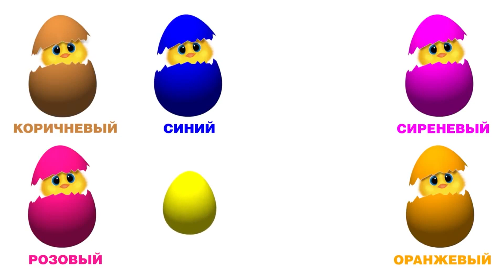Учим цвета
Учим и запоминаем цвета здесь. Самые важные цвета.

Если Вам понравилось видео,  делитесь им с друзьями.

Смотрите и слушайте сказки на нашем канале с удовольствием!  Учитесь, пойте, танцуйте, смотрите и развивайтесь вместе с нами!

                                        Не пропускайте новые мультики нашего канала!
🌐 Так же смотрите и слушайте нас в соц.сетях:
                                 👉 Поддержите наш канал ЛАЙКОМ ❗️ ❗️ ❗️

              🙌 СПАСИБО ВАМ, ЧТО СМОТРИТЕ НАШИ МУЛЬТЯШКИ ❗️ ❗️ ❗️
                                            Ваши Мультяшки Познавашки!!!